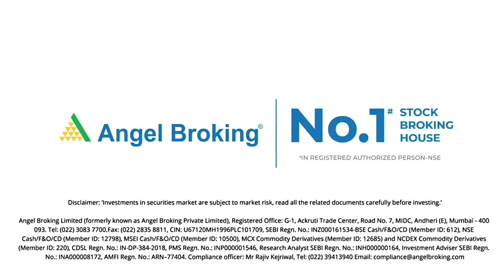What is a Derivative Market? | Angel Broking Knowledge Series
Derivative Market is a financial market for derivatives, futures contracts or options
The main players of derivative markets are Arbitrageurs, Hedgers & Speculators